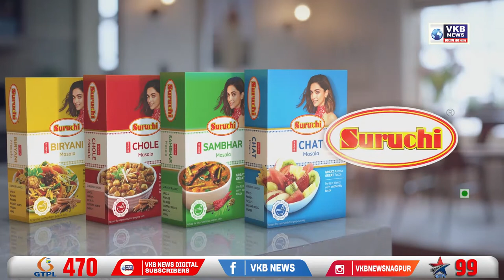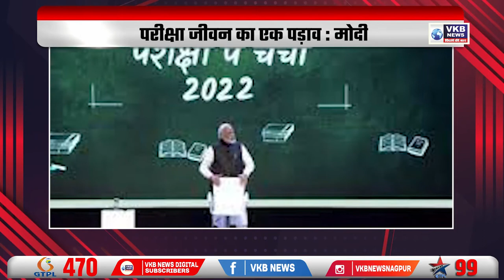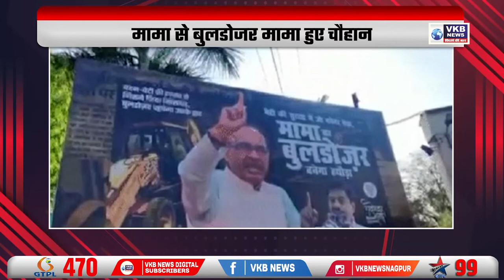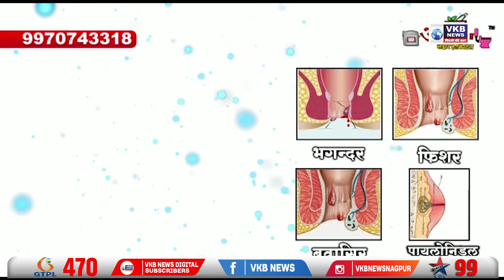पवार की आजाद से बात, चर्चा गरम